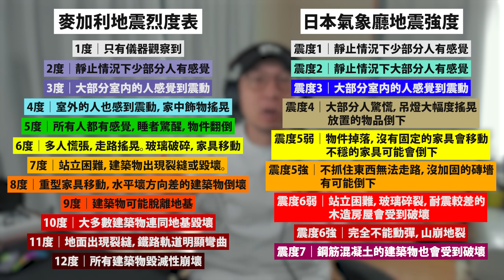地震知識你要知！麥加利地震烈度？日本氣象￼廳地震強度？黎克特制？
簡單解釋一下，唔係好詳盡，歡迎補充。